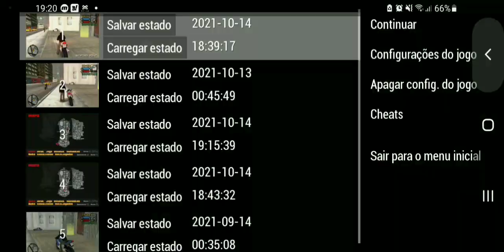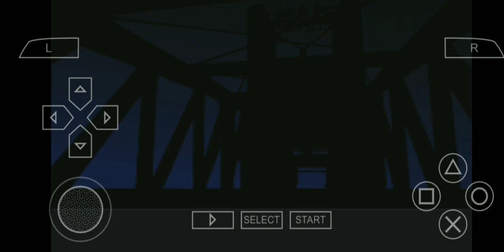GTA LCS Veículo de Especial: Patroit BP/PP/EC Amarelo